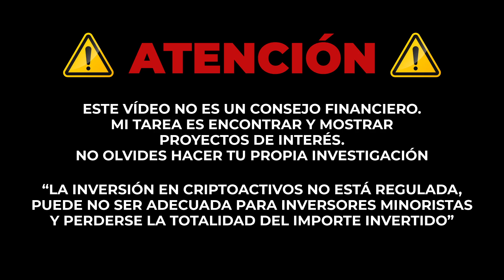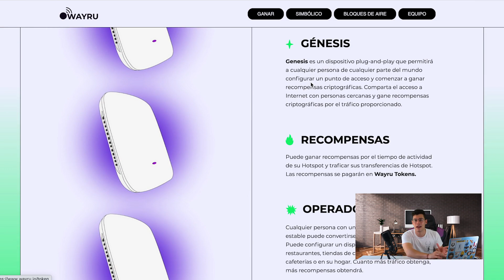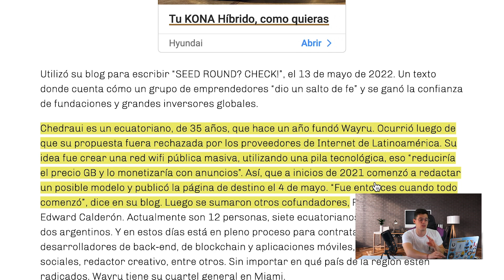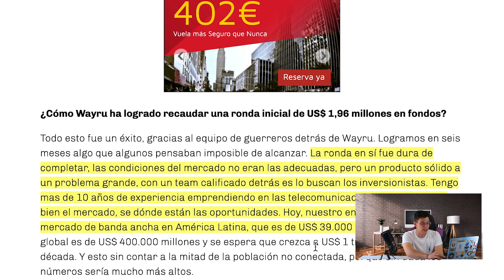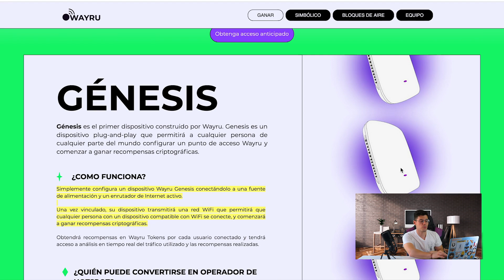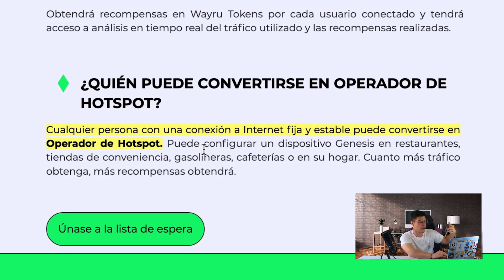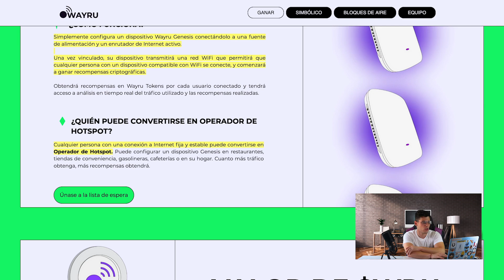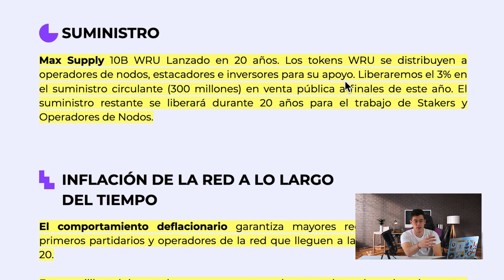¡ESTE NUEVO PROYECTO CAMBIARÁ LAS COSAS! - WAYRU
(SI TE REGISRAS PODRÁS ENTRAR A MI COMUNIDAD PRIVADA)

➥NEWSLETTER - Noticias al día en tu email

Relacionados